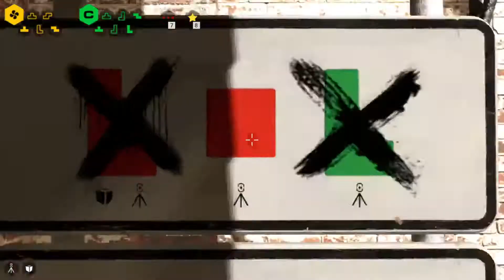Let's play The Talos Principle: part 14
Let's play the narrative-based puzzle game, The Talos Principle! I have not played this before, but I've heard that this is one of the most under-rated puzzle games of all time... that it's in the league of Portal, which is a pretty high bar.

Let's see if they're right!